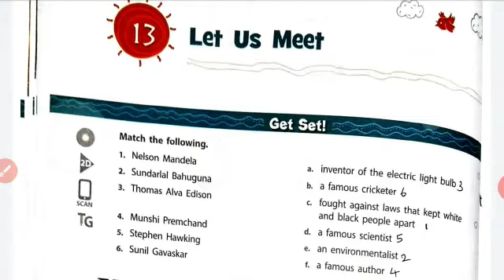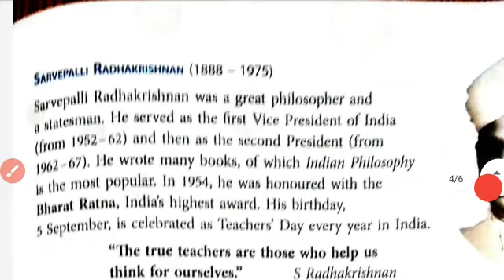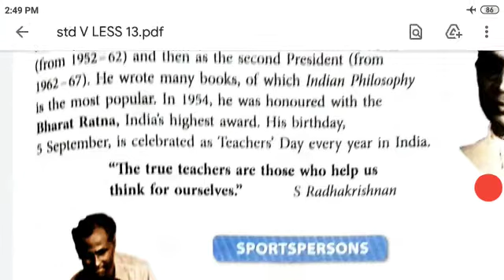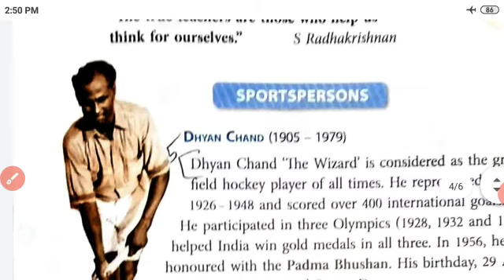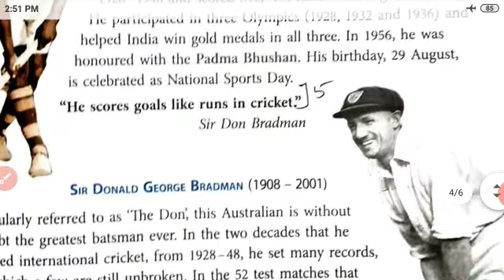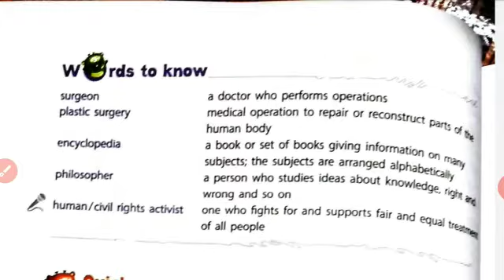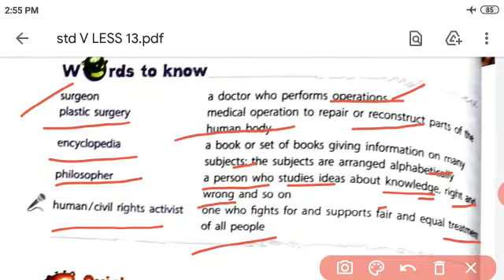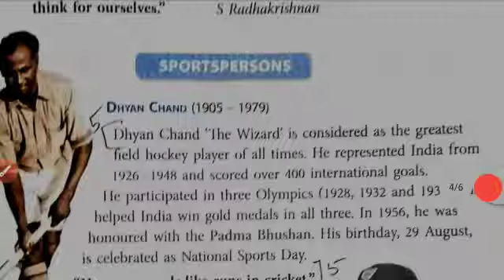V - STD - SOCIAL - LESSON - 13 - LET US MEET - PART - 3